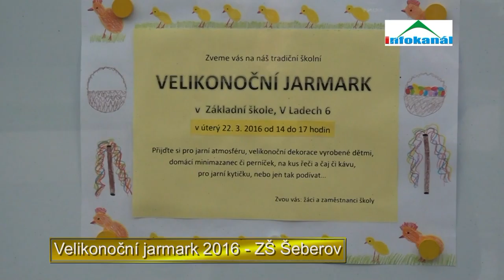Velikonoční jarmark 2016